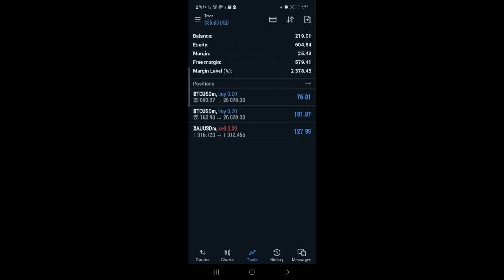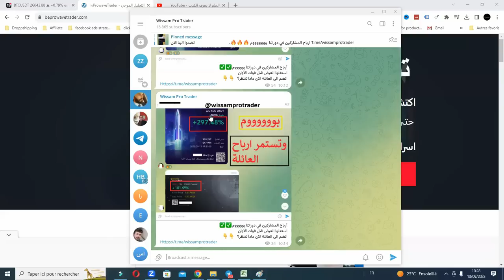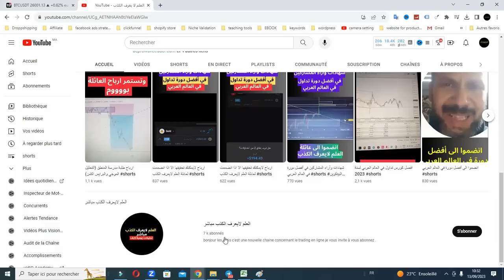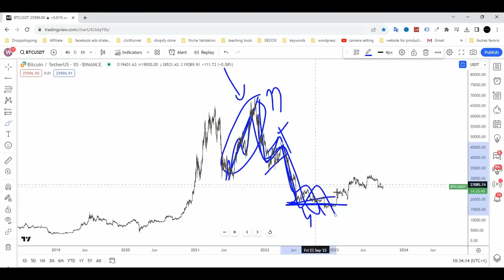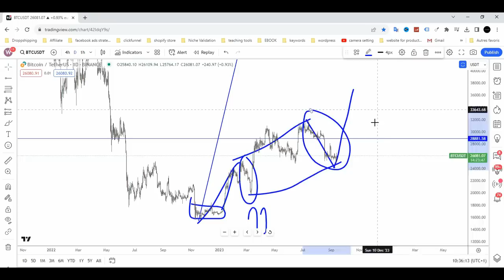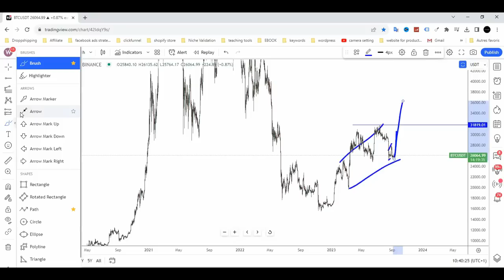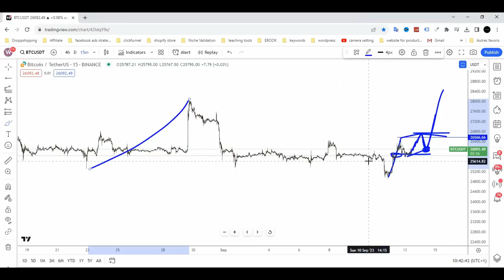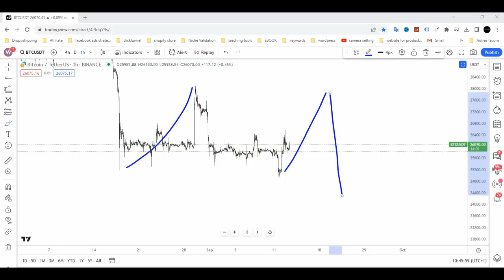البيتكوين في مرحلة صعبة تحتمل عدة سيناريوهات